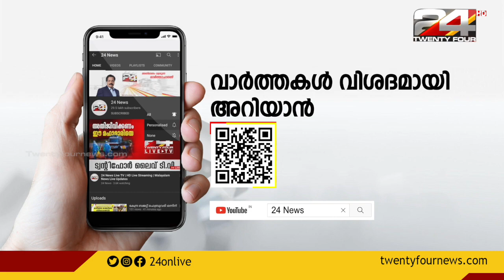അസം പ്രളയം മരണസംഘ്യ ഉയരുന്നു; 1 ലക്ഷം ഹെക്ടർ കൃഷി നശിച്ചു